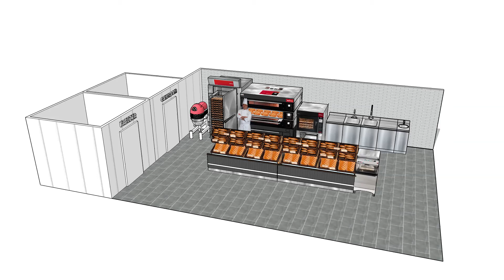Cross Catering Division Preform Dough Bakery Concept